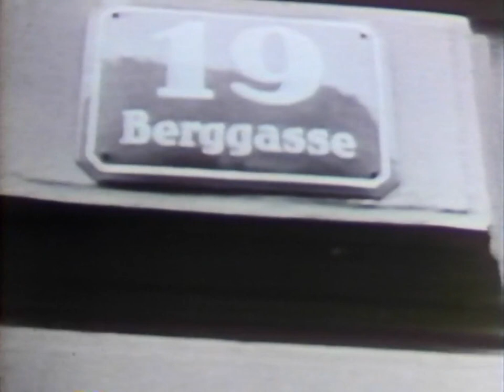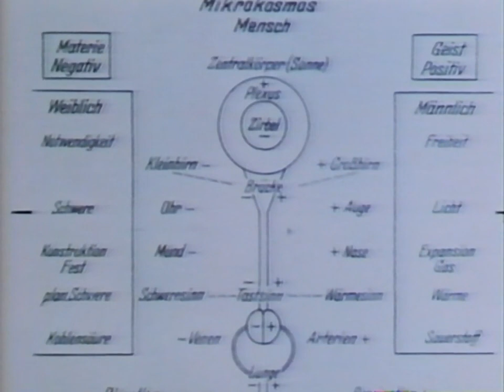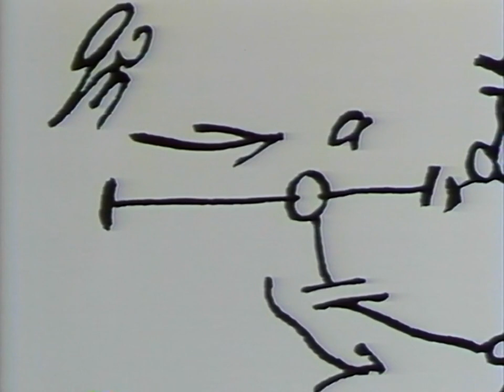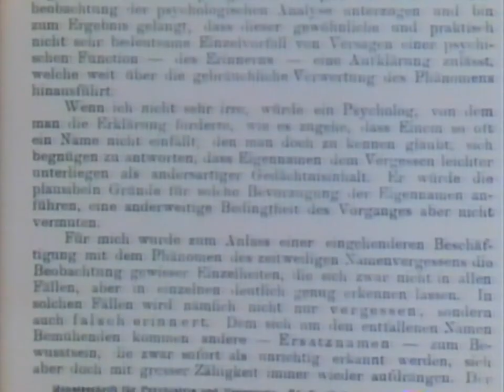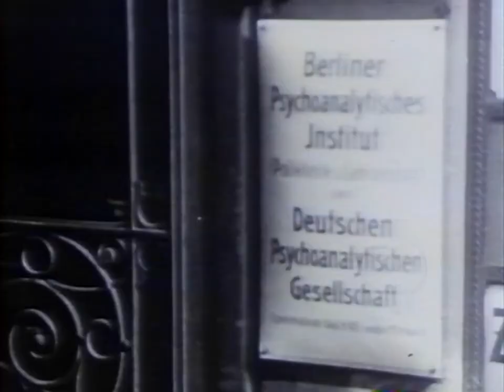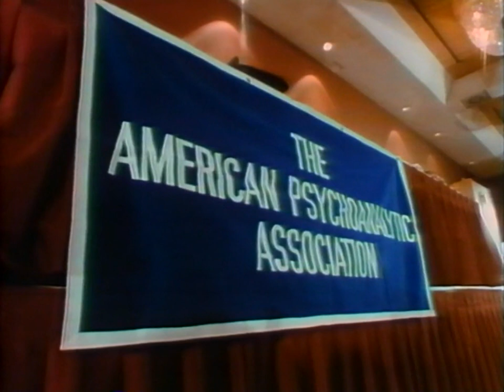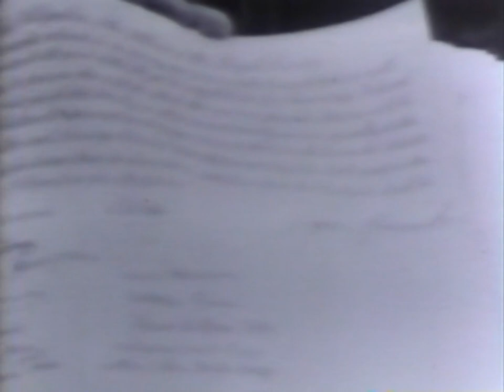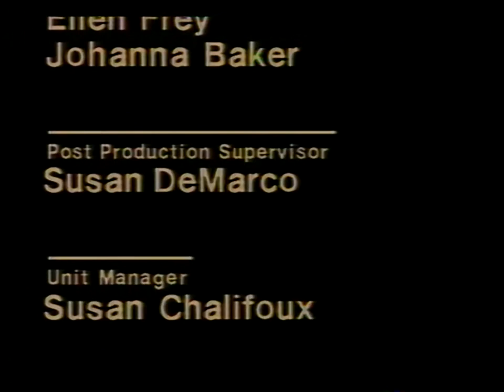Freud Under Analysis [1987]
A documentary discusses Freud's methods of analysis, free association, transference, seduction theory and other causes of neuroses such as sexuality. Also covers discussions on Freud's self analysis.

Originally broadcast on the television program Nova in 1987.